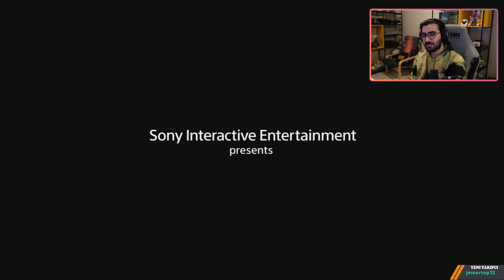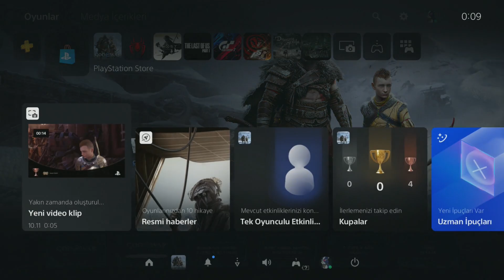Videoyun God of War Ragnarök oynuyor #3 - 09/11/2022